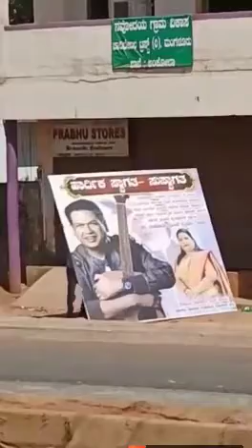ಅಯ್ಯಯ್ಯೊ...ಕಿವಿ ಮೇಲೆ ಹೂವಾ..ಅಲ್ಲ ತಲೆ ಮೇಲೆ ಫ್ಲೆಕ್ಸಾ..!!!?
ಕಿವಿ ಮೇಲೆ ಹೂವಾ..ತಲೆ ಮೇಲೆ ಫ್ಲೆಕ್ಸಾ..!!!?
NAMMA KUDLA news 24x7
ತಾಜಾ ಸುದ್ದಿಗಳಿಗೆ  ನಮ್ಮ ಕುಡ್ಲ whatapp ಗ್ರೂಪ್‌ಗೆ  ಸೇರಿ..